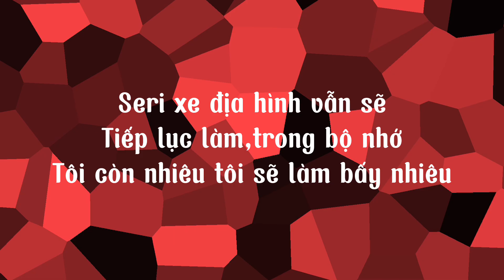Vlog3 | đua địa hình xe 113 vượt qua bài số 9 Challengecupoffroad